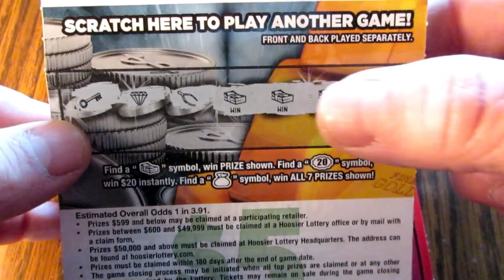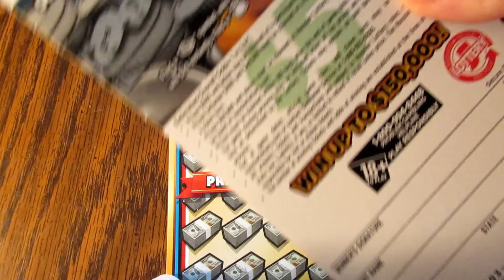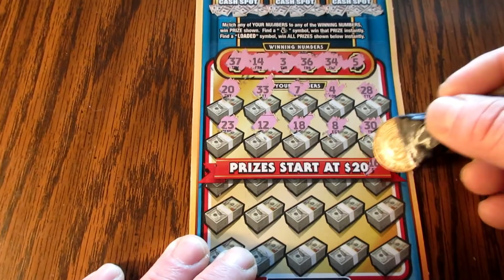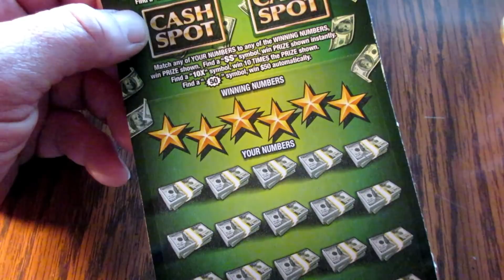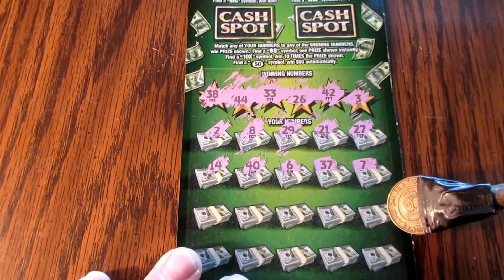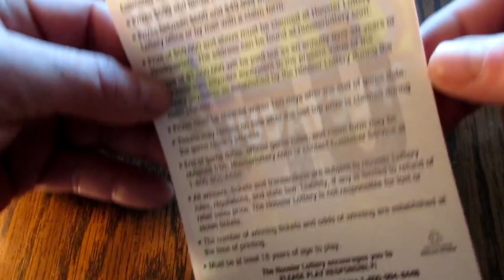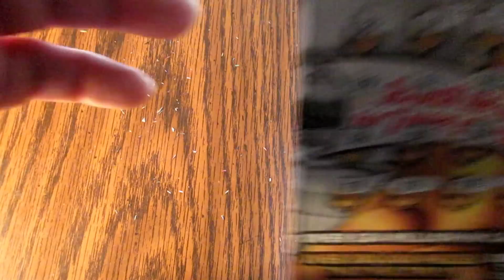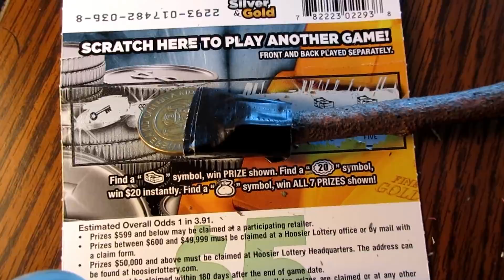STACKS OF CASH WINS!!..SILVER & GOLD SCRATCH OFF LOTTERY TICKET!!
WINNER!! When I started scratching off this lottery ticket I found one winning "Stack of Cash" symbol...then another, and another, and yet another, I knew it was probably going to be a decent win. If nothing else is was pretty exciting.